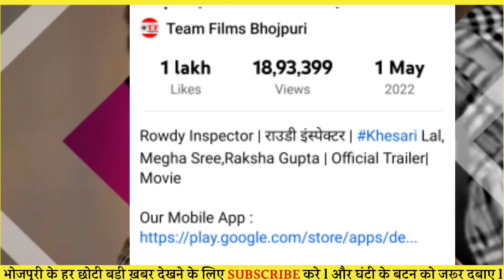Rowdy Inspector | Bhojpuri Movie | World Television Premiere | TV रिलीज़ डेट | Khesari , Meghashree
Rowdy Inspector | Bhojpuri Movie | World Television Premiere | TV रिलीज़ डेट | Khesari Lal Yadav

Topic Cover :-
rawdy inspector world televistion primer
rawdy inspector bhojpuri kheshari lal
kheshari lal yadav bhojpuri world televistion primer
pawan singh ka new song pudina
kheshari lal yadav ka new tv movie 2022
rawdy inspector bhojpuri kheshari 2023
rawdy inspector kheshari film 2023
Rowdy Inspector bhojpuri movie
Rowdy Inspector full movie
Rowdy Inspector  khesarilal